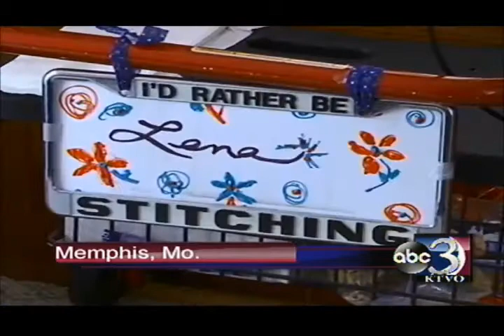Heartland woman still going strong at 103